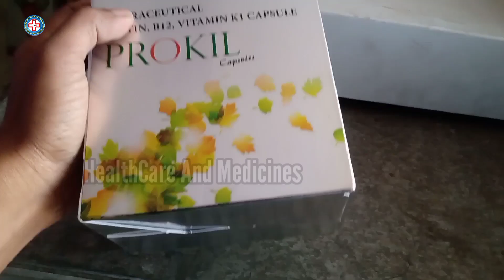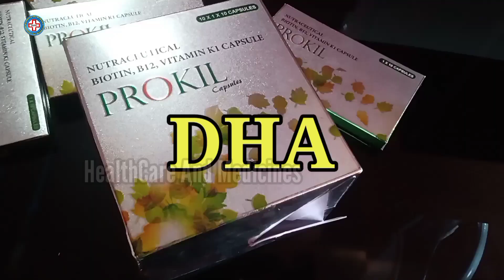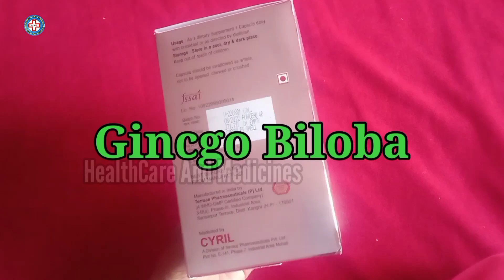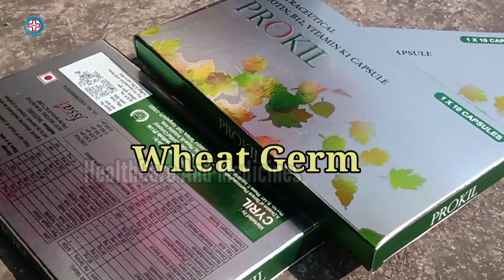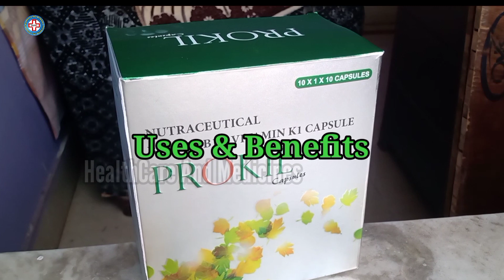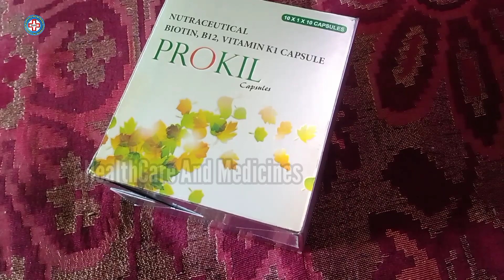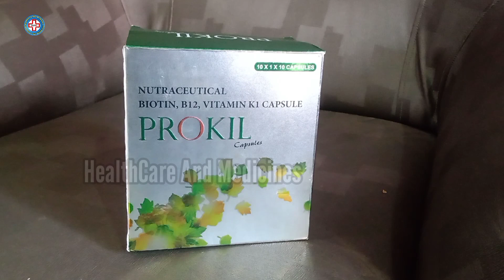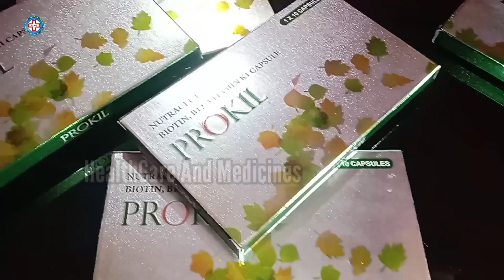Prokil Capsule Ke Fayde | Multivitamin Multimineral Capsule Ke Fayde | Natural Herbal Extracts Hindi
Prokil Capsule Ke Fayde | Multivitamin Multimineral Capsule Ke Fayde | natural Herbal Extracts In Hindi By HealthCare And Medicines
Phir Se Swaagat Hai HealthCare And Medicines Ke Iss New Video Me
About Video:
Doston Aaj Iss video me Janenge Prokil Capsule Kis Kaam Aati Hai Prokil Capsule Ke Fayde Kya Hai Aur Prokil Capsule Ke Side Effects Kya Hai Prokil Capsule Health Benefits Kya Hai Prokil Capsule Ke Baare Me Janne Ke Sath Sath Iske Ingredients Ki Bhi Jankari Aapko Dekhne Ko Milega Doston Prokil Capsule Me Jo Ingredients Hai Uske Fayde Aur Uses Kya Hai Prokil Capsule Kaise Lena Chahiye Sab Jankari Aapko Dekhne Ko Milega Doston Prokil Capsule Ke Saare Health Benefits Aapko Video Dekhne Ke Baad Samajh Me Aayega To Prokil Capsule ki aur jyada jankari ke liye ye video ko end tak jaroor dekhein Ummeeed Karta Hoon Aapko Ye Video Pasand Aayega..

Query About This Video:
(1) Prokil Capsule Ke Fayde
(2) Multivitamin Multimineral Capsule Ke Fayde
(3) Natural Herbal Extracts Hindi
(4) Prokil Capsule Uses In Hindi
(5) Multivitamin Multimineral With Natural Extracts Capsules
(6) Multivitamin Capsule Ke Fayde
(7) Multivitamin Capsule Khane Ke Fayde
(8) Multimineral Capsule